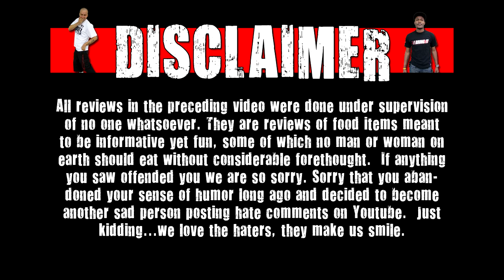WE Shorts - Ruffles Crispy Fries & Keo Sau Rieng Durian Candy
Today on we shorts Havik & Matt Zion review Ruffles Crispy Fries & Keo Sau Rieng Durian Candy!